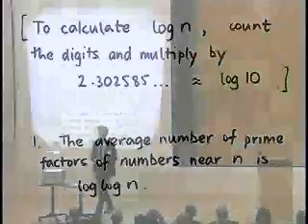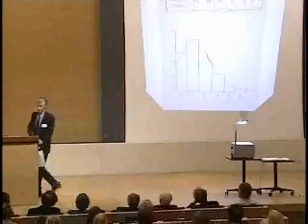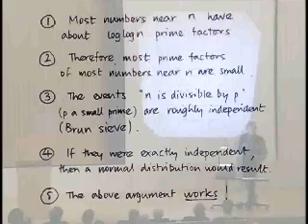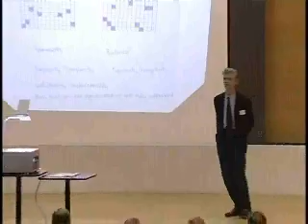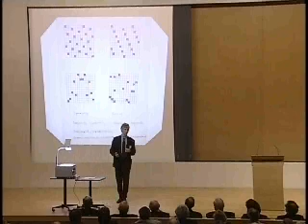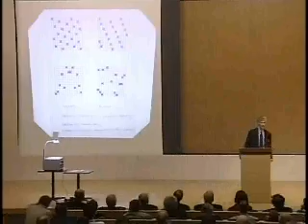Timothy Gowers: The Importance of Mathematics (Part 7)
The Importance of Mathematics by Timothy Gowers at The Millennium Meeting (2000)